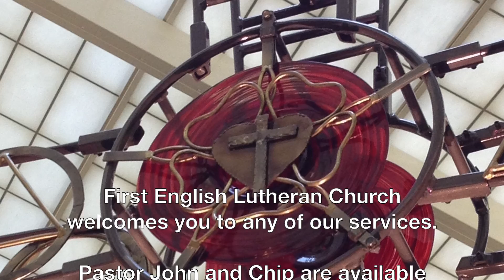FELC Sunday Service for January 12th, 2020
First English Lutheran Church is a Christian community made up of people who believe that humanity is created in the image of God, forgiven by the grace of our Lord Jesus Christ, and strengthened by the Holy Spirit.